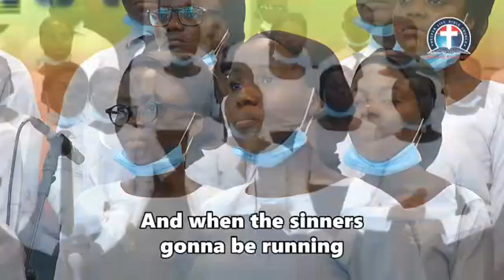The Fire Song (No Hiding Place): DLBC Campus Choir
Songs from the 2020 archive of Deeper Life Bible Church Campus Choir.